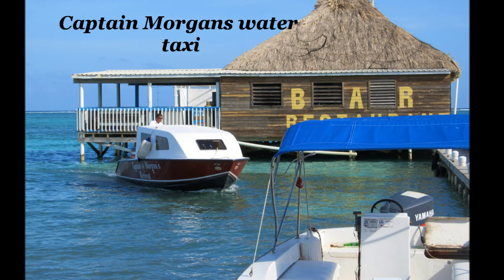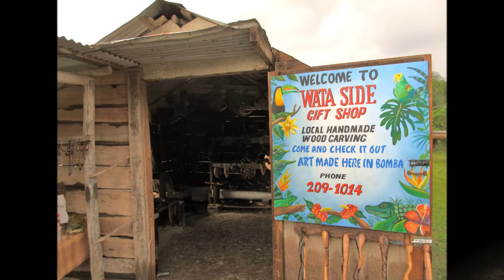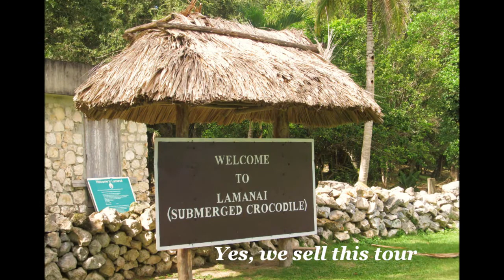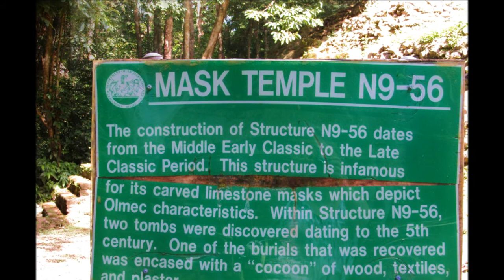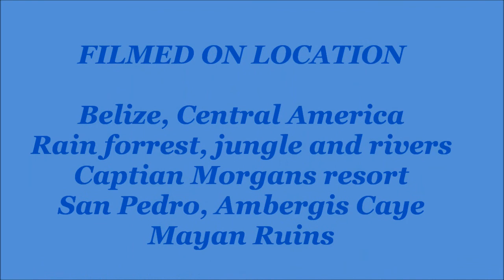Belize 2012, Captain Morgans resort